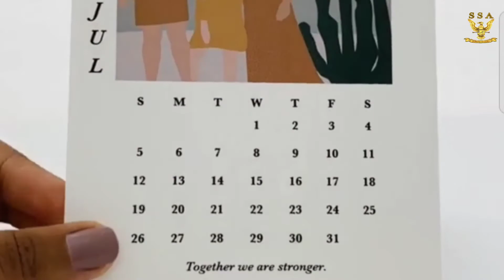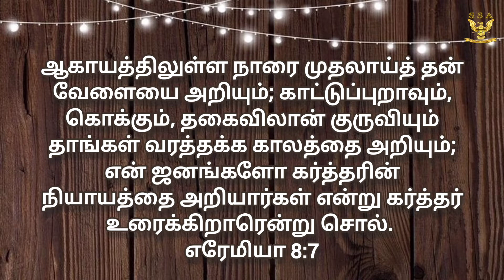காலத்தை ஆதாயம் செய்திடுவோம்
MANOHAR PITCHAI